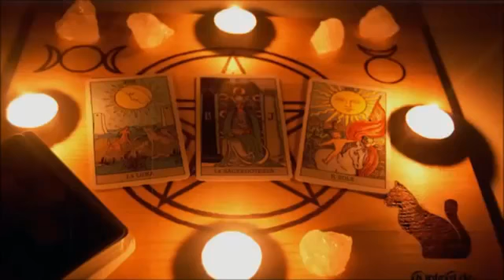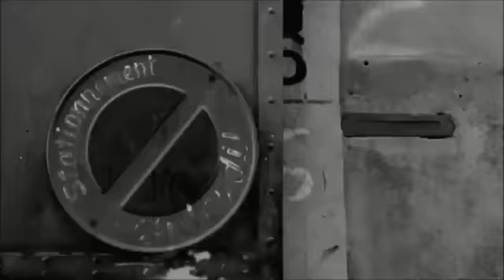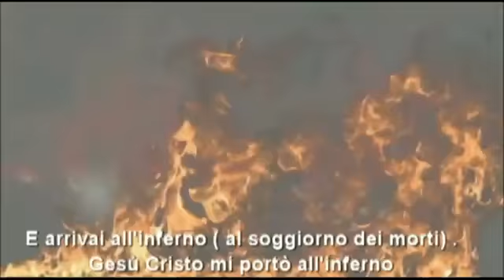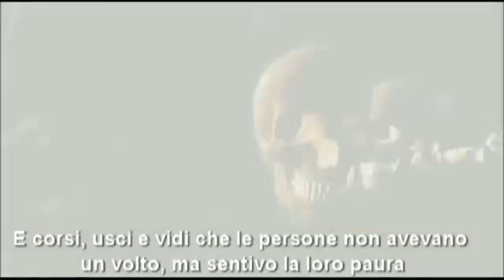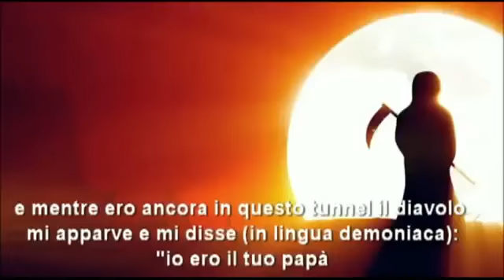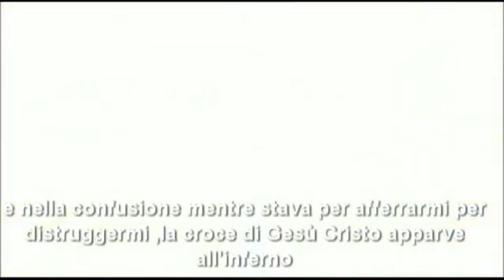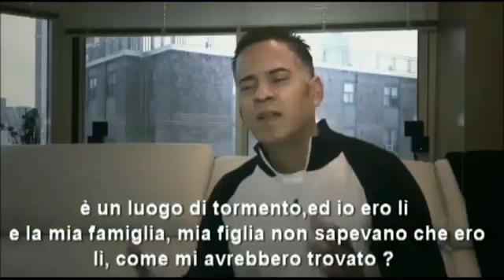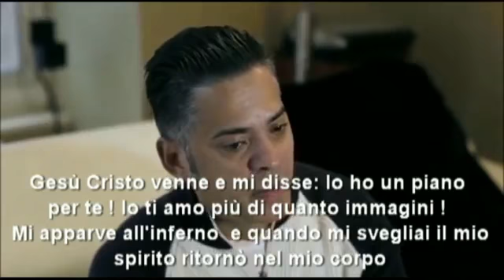Testimonianza di John Ramirez.da satanista a Cristiano .Testimony by John Ramirez.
Ex Satan